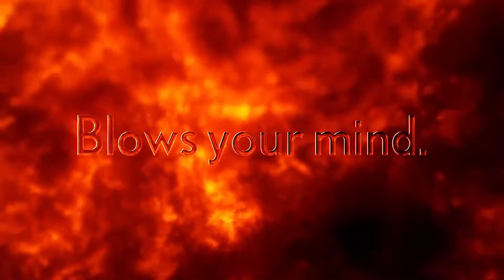2017 Lexus IS facelift Video Debut, sport cars video, sport cars